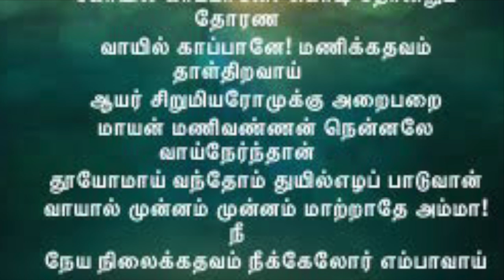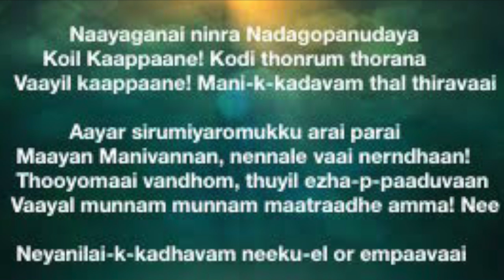Learn Thiruppavai திருப்பாவை Day 16 with Lyrics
Learn powerful Sanskrit and Tamil mantras from Hinduism brought to you with rare and hard-to-find lyrics in English, Hindi, Tamil, Telugu and other Indian languages. Vedas and mantras do not belong to anyone but are freely available for everyone to learn and practise. Our videos with lyrics make it easy for you to learn these mantras as you can chant along with them.

Thiruppavai refers to a kind of fasting that young girls/women go through during the month of Margazhi. It is called "pAvai nonbu" in Tamil.Thiruppavai is a set of 30 Pasurams called திருப்பாவை பாசுரம் composed by Andal. It is a part of the 4000 Divya Prabandham, and is in praise of Lord Vishnu. Thiru is a word used to refer to Sri, or Goddess Mahalakshmi. Pavai refers to the Vratham. Since Andal observed this Vratham to attain the Lord, the work is called Thiruppavai. Along with being recited daily, it is celebrated in a grand manner in the month of Margazhi (Dec-Jan), with discourses and musical renditions.
திருப்பாவை பன்னிரண்டு வைணவ ஆழ்வார்களில் ஒருவரான ஆண்டாள் பாடிய நூல் ஆகும். இது 30 பாடல்களால் ஆனது. வைணவப் பக்தி நூல்களின் தொகுப்பான நாலாயிரத் திவ்வியப் பிரபந்தத்தின் 473 தொடக்கம் 503 வரையுள்ள பாடல்கள் திருப்பாவைப் பாடல்கள் ஆகும்.

தமிழ் நாட்டில் மார்கழி மாதத்தில் கன்னிப் பெண்கள் பாவை நோன்பு நோற்றனர். இதன் போது விடியு முன்பே எழும் கன்னியர் பிற பெண்களையும் துயில் எழுப்பிக்கொண்டு ஆற்றில் நீராடி இறைவனைத் துதித்து வழிபடுவர். இதனைப் பின்னணியாகக் கொண்டு எழுந்ததே இந் நூல். இதனால் தற்காலத்திலும் பாவை நோன்புக் காலத்தில் இப் பாடல்கள் பாடப்பட்டு வருகின்றன.
மார்கழி மாதம் முழுவதும் திருப்பாவை, திருவெம்பாவை மற்றும் திருப்பள்ளியெழுச்சி பதிகங்களைப் பற்றிய விளக்கம் அளிக்கிறார் திருமதி.ரேவதி சங்கரன். Hanuman Chalisa Fast Animated